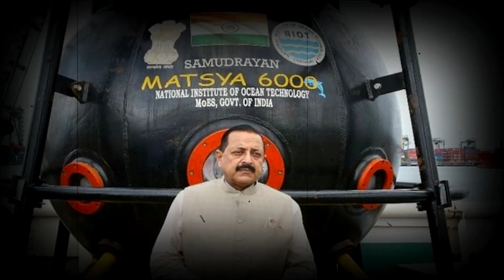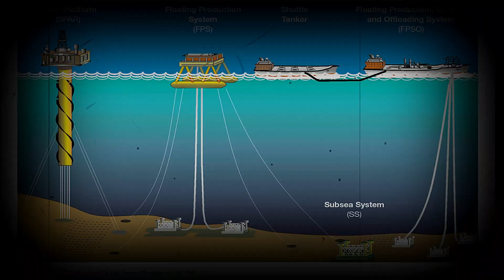samundar jal mission india. matsya 6000